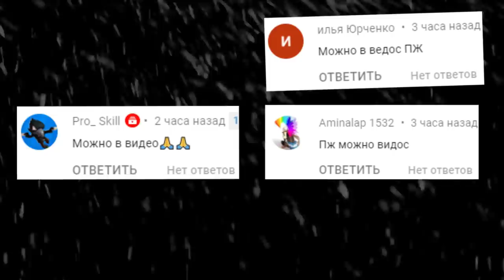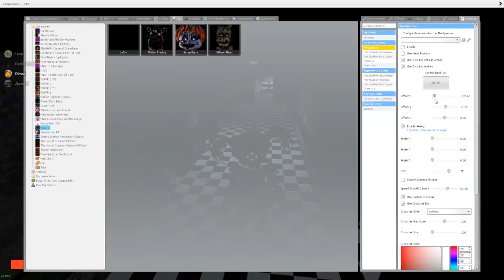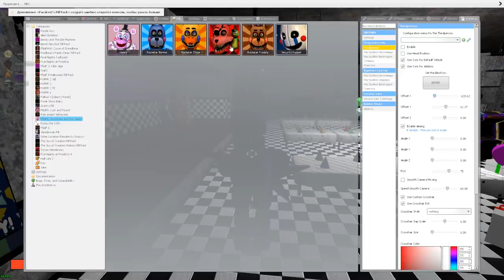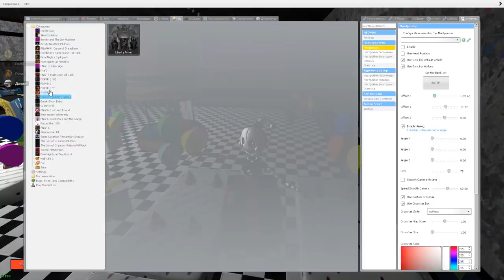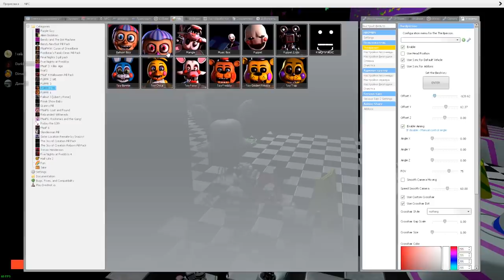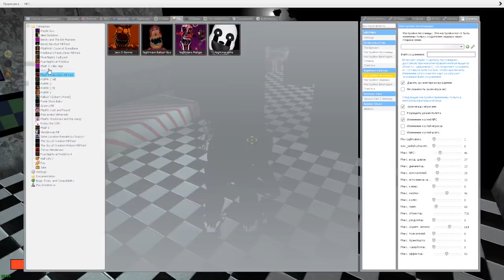АНИМАТРОНИКИ ПУГАЮТ ОХРАННИКА FNAF 2 COOP ГАРРИС МОД ► Garry's Mod